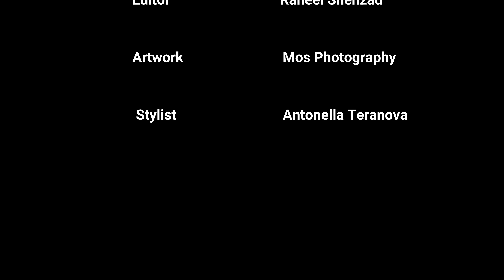Pariyan Di Rani - SaJoo Pop ( Official Music Video )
"PARIYAN DI RANI"

Singer / Lyrics / Composer : SaJoo Pop
Cinematograpy : Raheel Shehzad
Video : DOP TANSEER